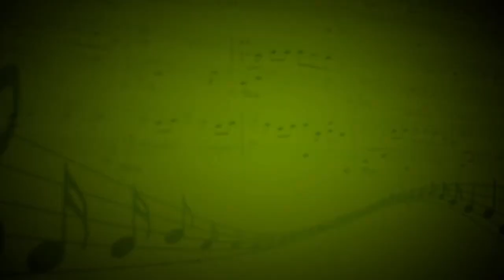O bocca dolorosa (Г.Сибелла) - Анна Горелова (Вокал) - Златта Карулина